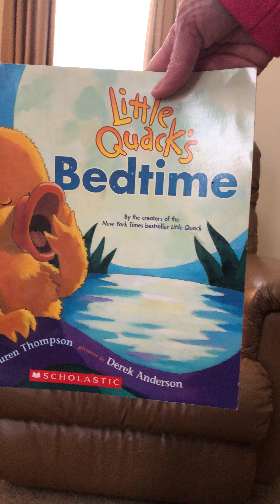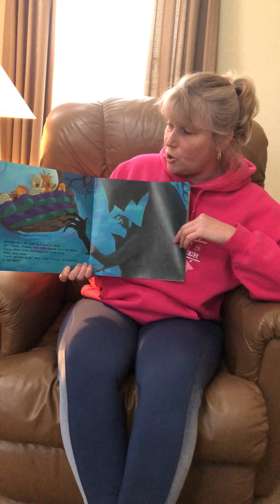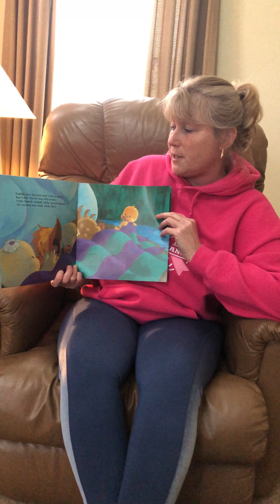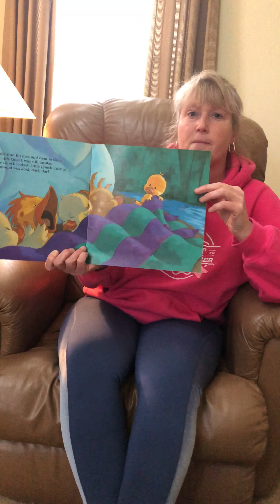Ms Cheryl reading Little Quacks Bedtime